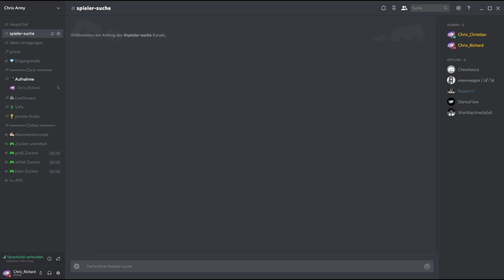😍 GTA 5 Online: 3 HEFTIGE LACKIERUNGEN für die BOMBUSHKA! | Chrix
3 heftige bombushka lackierungen paintjobs rm-10 krasse
GTA 5 Online 1.41 German Deutsch Chrix 6 killa killer lackierung
▬▬▬▬▬▬▬▬▬▬Klicken für Beschreibung▬▬▬▬▬▬▬▬▬▬

IP: game.inf-reallife.de
Port: 5001 / 5002 / 5003

Nützliche Dinge:
✘ Handy Powerbank

✘ Damit euer Zimmer besser aussieht

✘ Musikbox für unterwegs

✘ So wirst du zum DJ in jedem Auto

✘ Amazon Prime (30-Tage Testversion)

Mein Gaming Equipment:
✘ Meine Gaming Maus

✘ Meine Gaming Tastatur

✘ Mein Gaming Monitor

✘ Mein Gaming Headset

✘ Mein Gaming Mauspad

✘ Mein Controller

✘ Unsere Smartphones